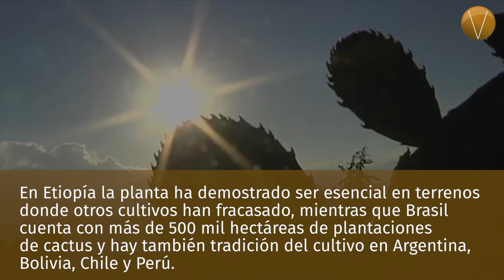El nopal, cultivo del futuro. Clorofila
Un estudio realizado por la Organización de las Naciones Unidas para la Alimentación y la Agricultura (FAO) señala que ante el cambio climático y la creciente presión sobre los recursos hídricos, los cactus o nopales originarios de México son uno de los cultivos más importantes del siglo XXI.